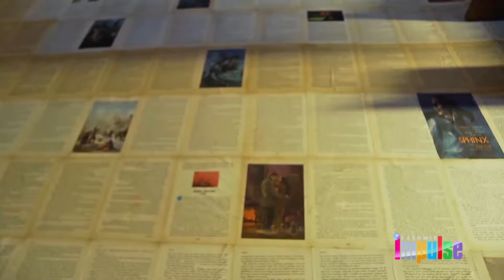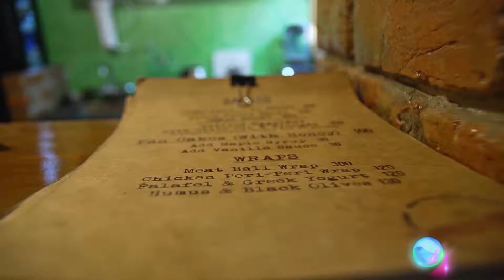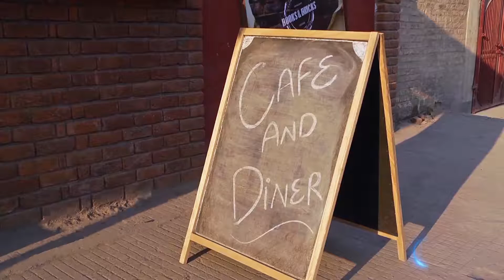KASHMIR IMPULSE - SHOWCASE Danish Yousuf: co-owner - Books And Bricks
A young entrepreneur who has a passion to do something different. an inspirational story